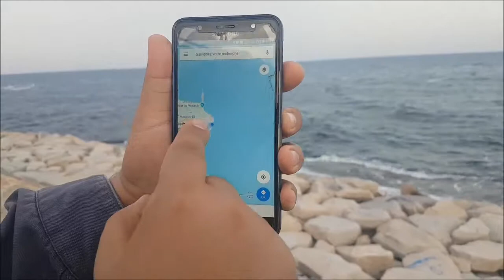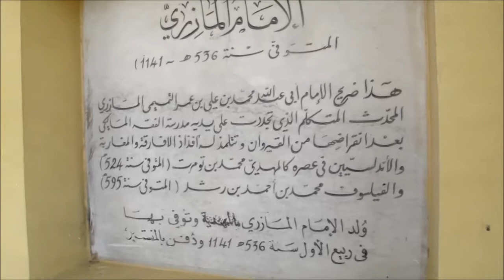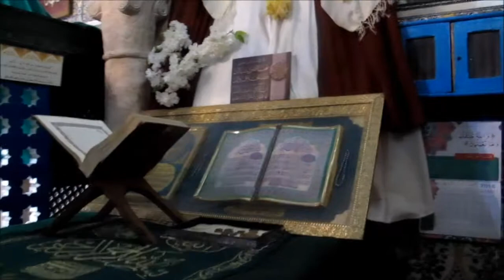SULLE TRACCE DI IFRIKIA CON L’OMAGGIO AL MAUSOLEO DI HABIB BOURGHIBA ED ALLA TOMA DI EL MAZARI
Il presidente Capasso, accompagnato dagli amici dell’associazione “We love Sousse”, ha visitato la città di Monastir e reso omaggio al Mausoleo di Habib Bourghiba ed alla tomba di El Mazari.